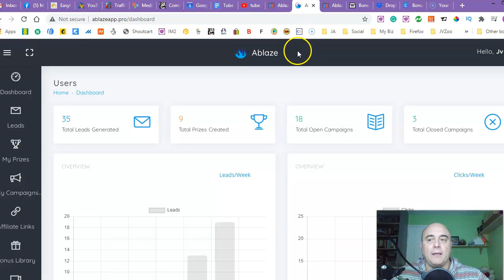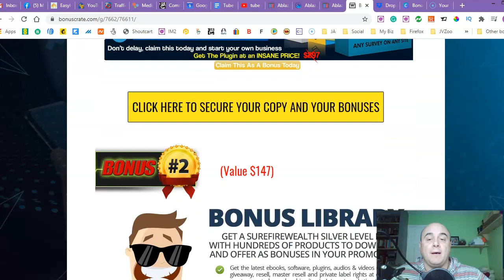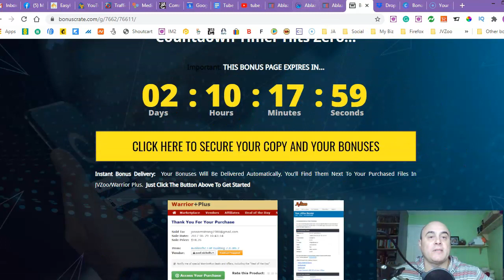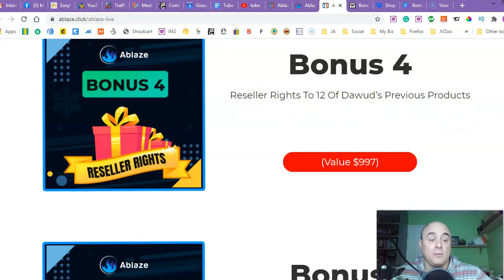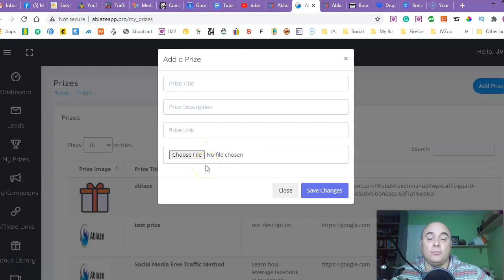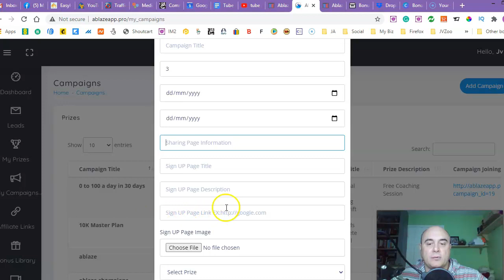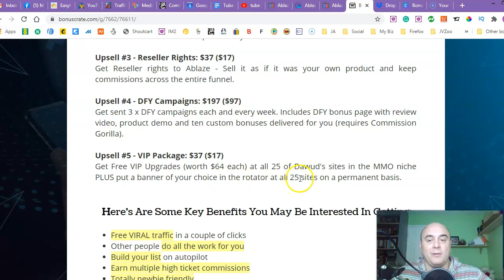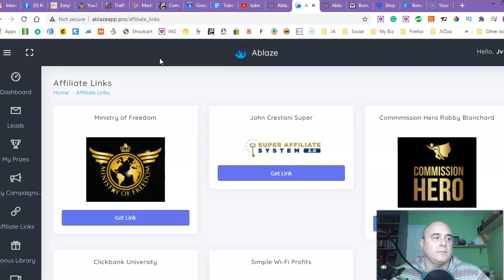Ablaze Review! Demo & Bonuses! (How To Make Money Online in 2020)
Thanks for checking out my Ablaze review.

This product is for those who want to know:

How To Make Money With High Ticket Offers
How To Earn Money With High Ticket Offers

ABLAZE is completely saturation proof, it will continue producing results for months, and even years from now.

Unlike other software ABLAZE has been battle-tested, refined and completely rebuilt before being released on to the market - we have already done all the heavy lifting for you.

All of our software will work just as well in 12 months time AND YOU WILL STILL GET FULL SUPPORT one year after launch - not one day after launch!

Front End - Ablaze: $16.95
Access the powerful Ablaze software and training modules.

Upsell #1 - Ablaze PRO Version: $47 ($27)
Unlimited use of the software plus additional features and more DFY campaigns.

Upsell #2 - Steal Our Traffic: $197 ($97)
Put your pixel on the sales pages of Dawud and Al's previous launches and tap into thousands and thousands of proven buyers.

Upsell #3 - Reseller Rights: $37 ($17)
Get Reseller rights to Ablaze - Sell it as if it was your own product and keep commissions across the entire funnel.

Upsell #4 - DFY Campaigns: $197 ($97)

Upsell #5 - VIP Package: $37 ($17)
Get Free VIP Upgrades (worth $64 each) at all 25 of Dawud's sites in the MMO niche PLUS put a banner of your choice in the rotator at all 25 sites on a permanent basis.